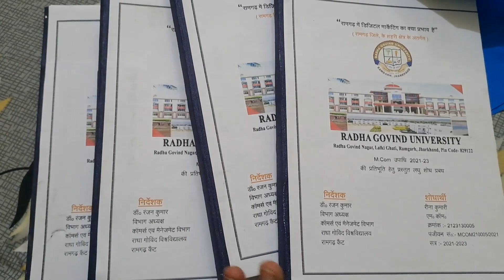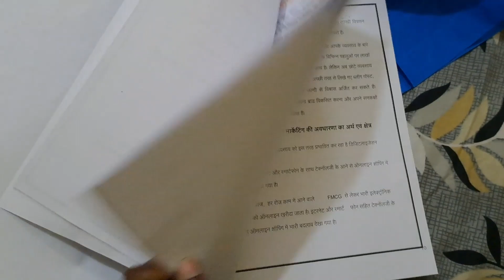मेरा BOOK Banke आ गया